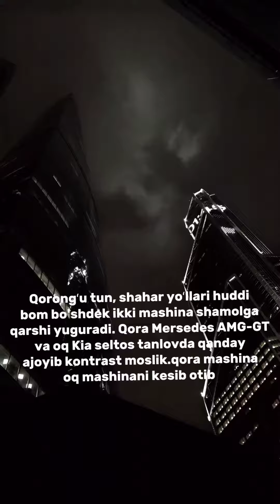New fanfic "love game" 1-qism